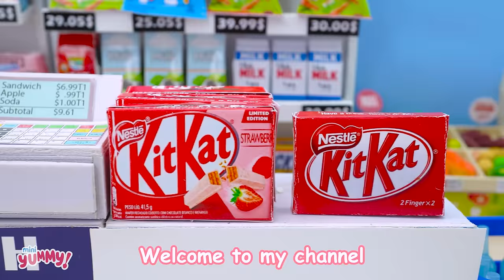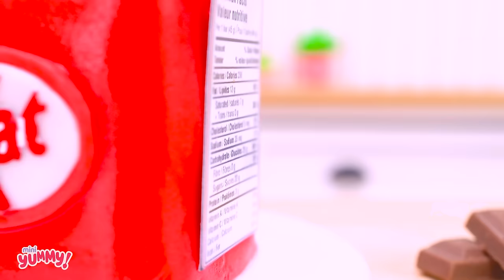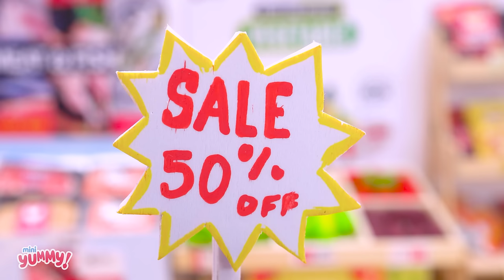🍫🍓 KITKAT STRAWBERRY CAKE 🍓 So Sweet Miniature Kitkat Pink Ruby Chocolate Cake Decorating Idea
Hello World,
I'm Food Lover and Miniature Lover,
My name is Clover 🍀

I am very passionate about kitkat. I tried the original flavor and the green tea. Today I just tried the strawberry flavor. It's great. However, today I went to the supermarket and encountered a serious incident. I bought a box of Kitkat but it fell apart. So sad. But I came up with the idea of making a Miniature Kitkat Pink Ruby Strawberry Chocolate Cake Decorating. I hope you like this dessert. Do you like this video? Please let me know!
Timestamps below to jump to part that interest you :
00:00| So Sweet Miniature KITKAT STRAWBERRY CAKE Decorating Idea
05:24| Satisfying Miniature Donut Lollipop Candy Making | Wonderful Miniature Fruit Lollipop Recipe
09:10| Sweet Miniature Strawberry Cake Decorating | Fresh Tiny Cake Recipe Tutorial
13:16| Satisfying Miniature Hello Kitty Cake Decorating - Best Strawberry Cake Recipe By Mini Yummy
17:39| Easy Making Miniature Colorful Kitkat Recipe | Beautiful Flowers Makes Your Mini Chocolate
22:02| So Tasty Sweet Miniature Oreo Chocolate Cake Decorating Ideas - Amazing Recipe by Mini Yummy
26:13| 🍫🌈 Sweet Miniature RAINBOW KITKAT Chocolate Cake -Tiny Colorful Chocolate Cake Dessert by Mini Yummy

🥂 Cheers
Ingredients I used to make delicious Squid Fried Calamari:
Chocolate, Flour, Sugar, Egg, Food Coloring, Vanilla, Fondant, Melted Chocolate, and other ingredients